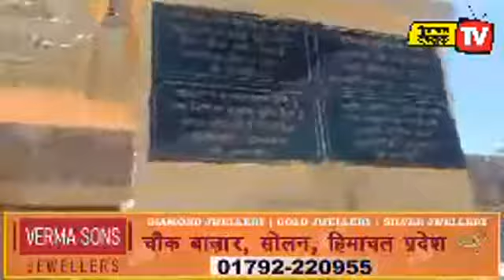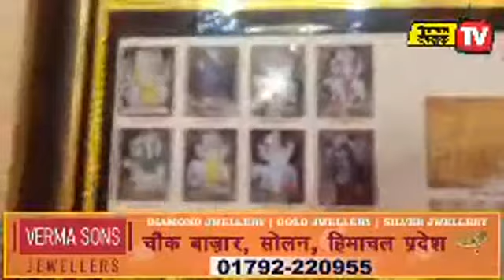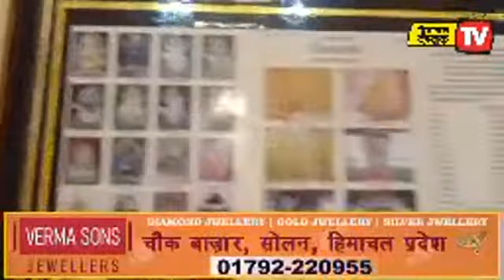Ramloktemple solan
Pradise on ramlok